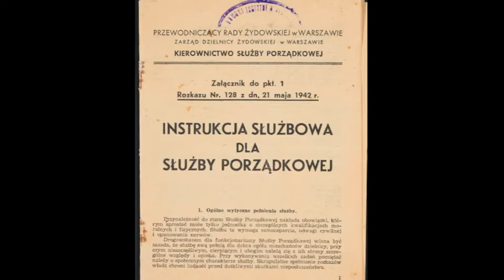Zaproszenie na Marsz Pamięci 2013 - Aleksandra Bańkowska